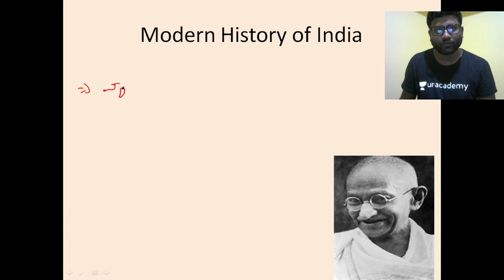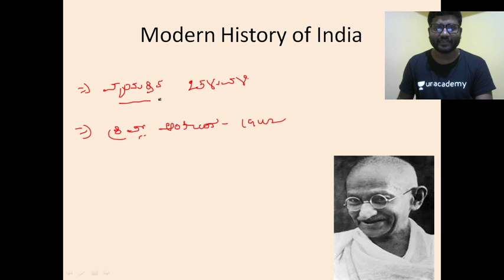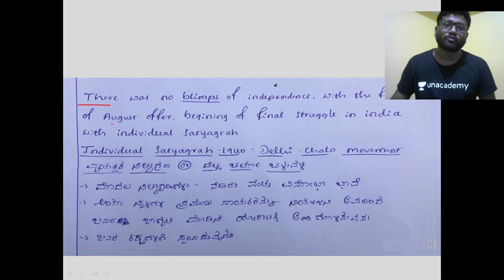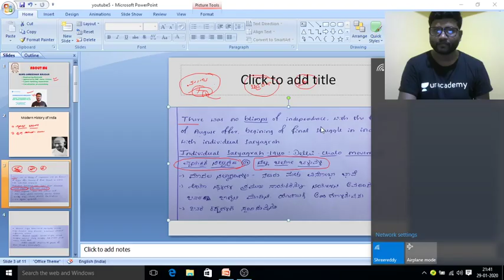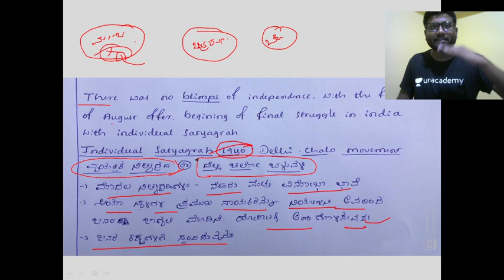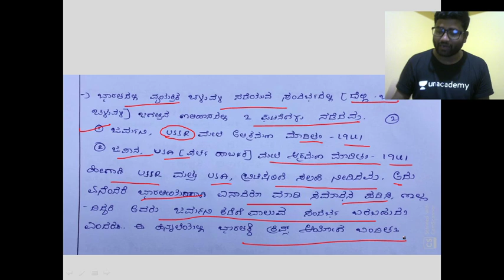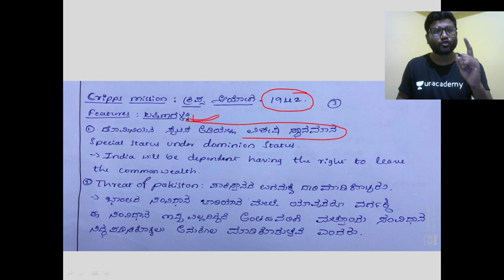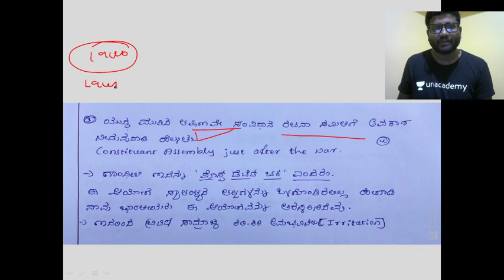Gandhi Era P - 10 | KPSC / SDA / FDA / PSI / KAS | Shreedhar B